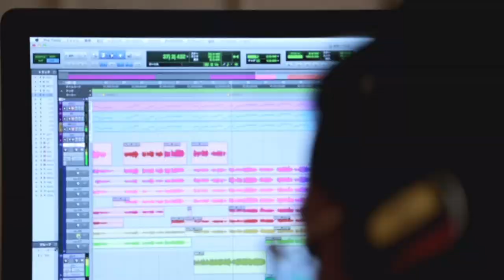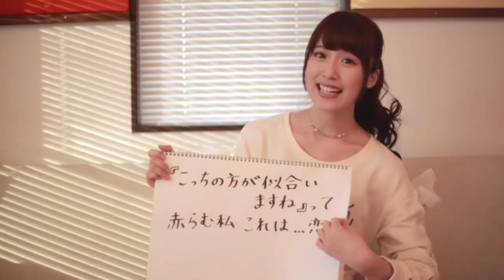乃木坂46 衛藤美彩 「いたずらな片想い」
『いたずらな片想い』
作詞：衛藤美彩

いつかフルで出ないかなあ。。